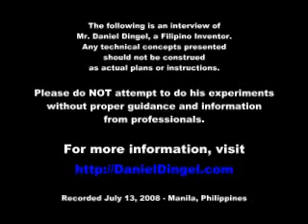Watercar Daniel Dingel Filipino Inventor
CHECK THIS SITE FOR MORE INFO: It was in the early 80s that Dingel came into the national limelight with his declaration that he had discovered a way to make a vehicle run on water.